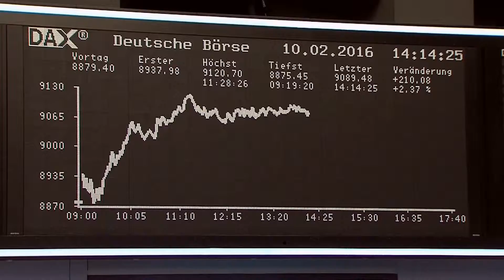DAX aktuell: Mehr Chancen als Risiken - Bank-Aktien im Jammertal - Interview Andreas Glogger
Nach dem Sturz des Dax unter die Marke von 9.000 Punkten kann sich der deutsche Leitindex am heutigen Mittwoch wieder berappeln und verloren gegangenes Terrain zurückerobern. Bankaktien - die Verlierer der vergangenen Tage - gehören heute zu den Gewinnern. Allein die Deutsche Bank-Aktie kann rund rund zehn Prozent zulegen. Wie ist der aktuell sehr turbulente und schwankungsreiche Aktienmarkt einzuschätzen? Vermögensverwalter Andreas Glogger, Geschäftsführer der Vermögensverwaltung Glogger & Partner, stand heute auf dem Frankfurter Börsenparkett dem ehemaligen n-tv-Moderator Andreas Franik Rede und Antwort.